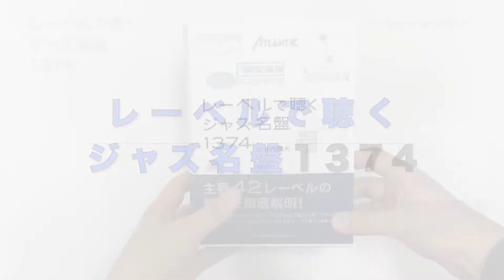書籍『レーベルで聴くジャズ名盤1374』チラ見せ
レーベルで聴くジャズ名盤1374
¥ 2,860

ジャズ主要42レーベルの魅力をビギナー向けとマスター向けの視点でプロフィール解説及び1,374枚ものアルバム紹介で徹底解明!!

ジャズを知り尽くした音楽ジャーナリスト小川隆夫が、いまはなきジャズ雑誌『スイングジャーナル』に連載していた「ジャズ名盤講座」に大幅な加筆をしてまとめた一冊。
各レーベルを、「ビギナー向け」「マスター向け」のふたつの視点で解説することにより(例外あり)、入門者から上級者までが楽しめて、わかりやすい内容になっている。1,374枚におよぶアルバムも基本的に「ビギナー向け」「マスター向け」に分けて紹介。同時に「大名盤」「名盤」「裏名盤」「推奨盤」「人気盤」「稀少盤」に分類したことで、ディスク・ガイドとしても使いやすいものにした。さらには、紹介各レーベルの「ベスト10」を集めたSpotifyプレイリスト71本(全710曲)のQRコードも掲載。
すべてのジャズ・ファン必携の一冊と言えよう。

【CONTENTS】
01 A&M & CTI
02 Argo & Cadet
03 Atlantic
04 Bethlehem
05 Blue Note(Part 1) Blue Note(Part 2) Blue Note(Part 3)
06 Candid
07 Capitol
08 Columbia & Epic(Part 1) Columbia & Epic(Part 2)
09 Concord
10 Contemporary
11 Decca
12 ECM
13 EmArcy
14 Enja
15 Fantasy
16 Fontana
17 Impulse
18 Limelight
19 Milestone
20 Muse
21 Pablo
22 Pacific Jazz
23 Philips
24 Prestige(Part 1) Prestige(Part 2)
25 RCA
26 Riverside(Part 1) Riverside(Part 2)
27 Roost
28 Roulette
29 SABA, MPS & BASF
30 Savoy
31 Solid State
32 Steeple Chase
33 United Artists
34 Vee-Jay
35 Verve(Part 1) Verve(Part 2) Verve(Part 3)
36 Warner Bros.
37 Xanadu